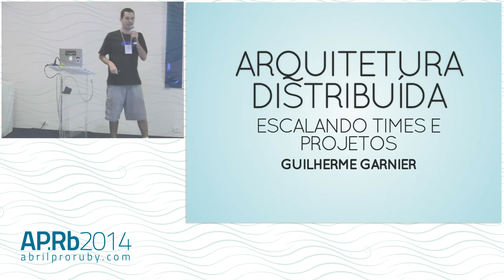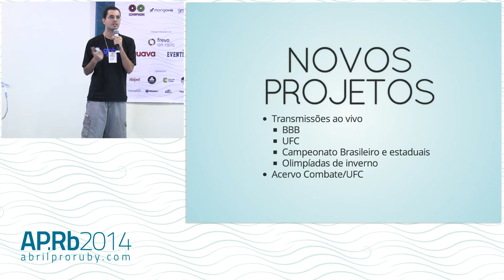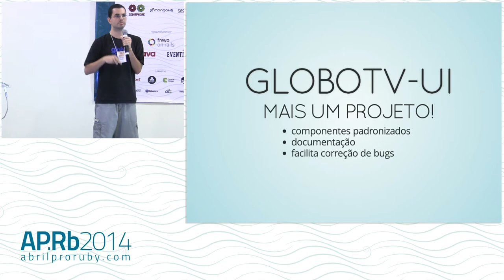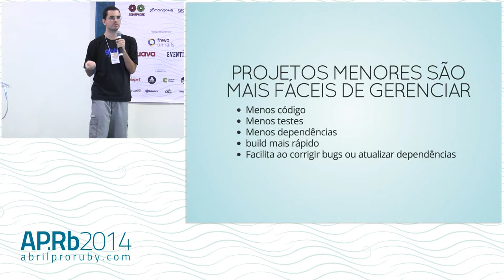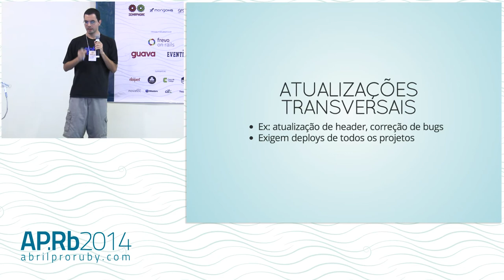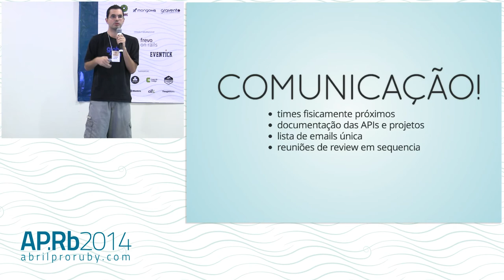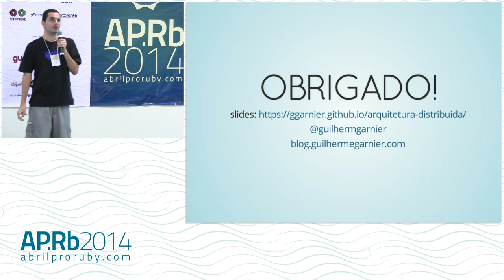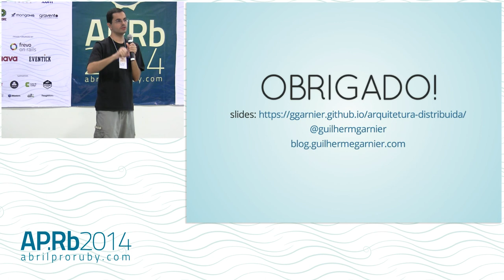Abril Pro Ruby 2014 - Arquitetura Distribuída: Escalando Projetos e Times por Guilherme Garnier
Apresentado no Abril Pro Ruby 2014 por Guilherme Garnier.

Há alguns anos, muitas pessoas diziam que Rails não escalava. Atualmente, existem muitas aplicações grandes em Rails que mostram que isso não é verdade. Mas quando seu projeto cresce, até que ponto vale manter tudo numa única aplicação? Nesta apresentação, vou mostrar detalhes de uma arquitetura distribuída com serviços, apresentando os principais pontos positivos e negativos desta abordagem. Será apresentado como exemplo o caso do projeto Globo.tv onde utilizamos esta arquitetura para permitir que diferentes times trabalhem juntos.